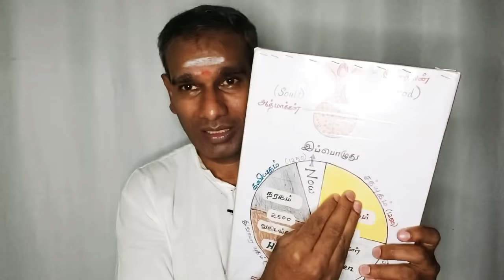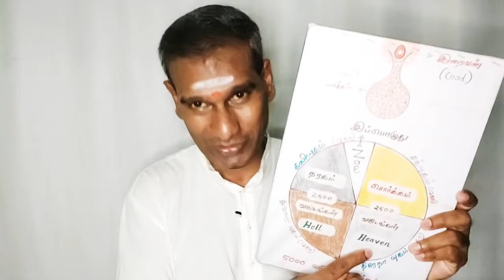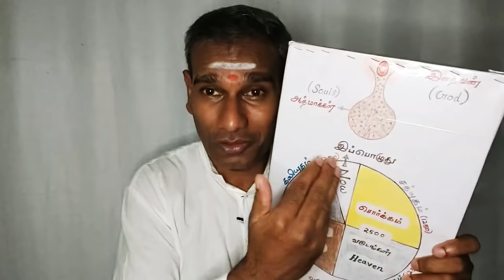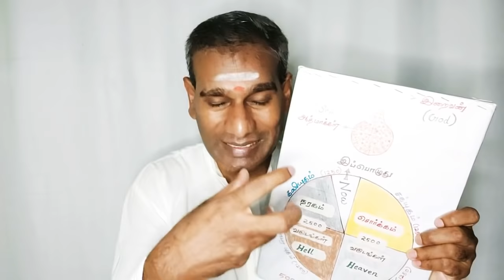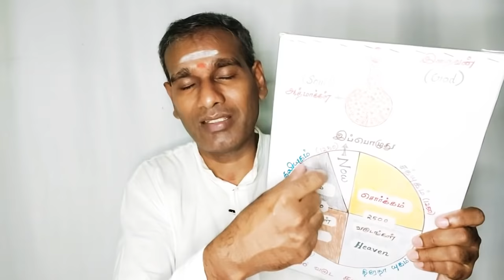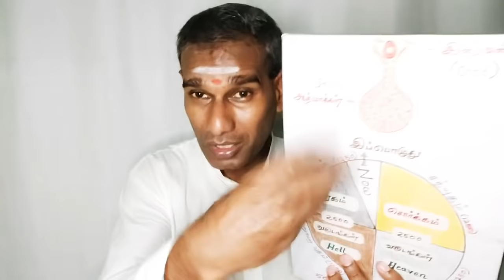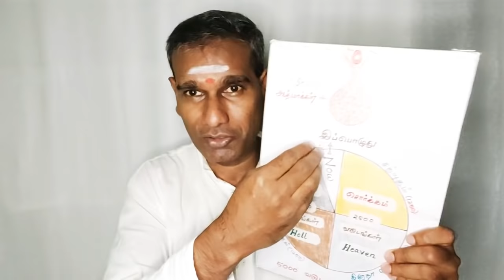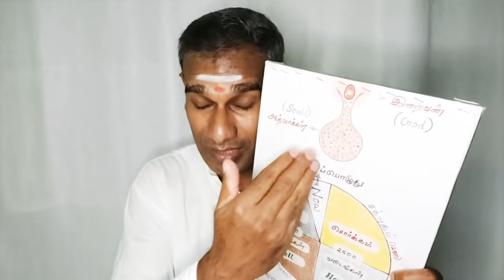நான் எப்படி ஞானம் அடைந்தேன்? Online, Phone மூலமாக தீட்சை கொடுப்பது மோசடி வேலையா? - BK Saravana Kumar